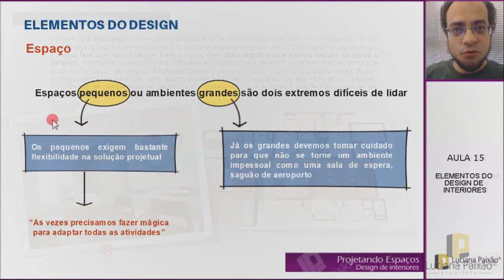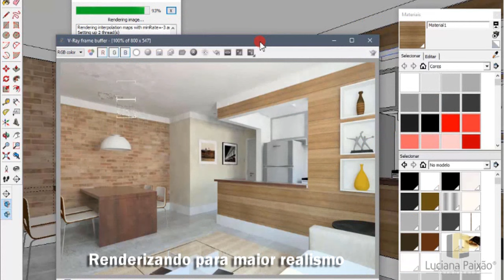Como projetar espaços no Design de Interiores - Curso Completo!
DESCRIÇÃO DO CURSO PROJETANDO ESPAÇOS NO DESIGN DE INTERIORES
Este curso é ideal para quem está na faculdade ou pós graduação, já trabalha em escritórios de arquitetura ou não tem nenhuma experiência na área e quer começar de forma correta. O curso Projetando Espaços no Design de Interiores oferece uma metodologia de ensino completa para você projetar seus ambientes internos com muita segurança, através de embasamentos teórico e prático, dando aos seus projetos um conceito que vai encantar os seus clientes.

Neste curso você aprenderá conceitos fundamentais para a criação de um ambiente interno, como organização espacial, circulação, materiais que podem ser utilizados e fontes de inspiração para desenvolvimento de bons projetos. Falamos das etapas que um projeto de interiores precisa e outros assuntos de grande importância como os elementos do design e princípios.

Tratamos da necessidade da pesquisa e como podemos utilizar outros projetos como referência. Elementos construtivos e revestimentos usados na construção, seguido de ergonomia e estudos de ambiente por ambiente, ou seja, como podemos desenvolver e dar soluções para sala de estar, jantar, dormitórios de casal, solteiros, cozinhas e banheiros. Tudo para você aprender de forma clara o projeto de espaços internos.

Todo o conteúdo é focado em design de interiores e foi organizado pensando em você que deseja ou já trabalha com design e precisa vencer aquela insegurança na hora de iniciar a concepção de um projeto. ou deseja se aprofundar mais e aprimorar seus conhecimentos nesta área da criação.

PARA QUE SERVE O DESIGN DE INTERIORES
Você gostaria de aprender A projetar espaços lindos com segurança e satisfação plena junto ao seu cliente? O Design de Interiores é a técnica de projetar espaços internos, relacionando formas, espaços, materiais, cores, sempre em busca da estética, conforto, funcionalidade e praticidade para que o espaço atenda as funções e necessidades do cliente.

O projeto do espaço interno é muito importante para garantir ao usuário a melhor experiência, uma transformação de vida através do design e da decoração. Por esta razão é essencial o estudo e o conhecimento sobre design de interiores, pois apenas gostar de interiores não é entender de interiores.

Precisamos nos aprofundar e aprimorar nas técnicas e nos conceitos desta profissão para não ficarmos apenas no conhecimento superficial, mas sim entender de fato o que é o design de interiores e o desenvolvimento de projetos internos.  mercado de trabalho é muito amplo: você poderá projetar espaços residenciais e comerciais, podendo ser a peça chave principal que todo cliente precisa ter para sentir-se seguro junto ao profissional.

MASTER ARQUITETO

DOWNLOADS GRÁTIS